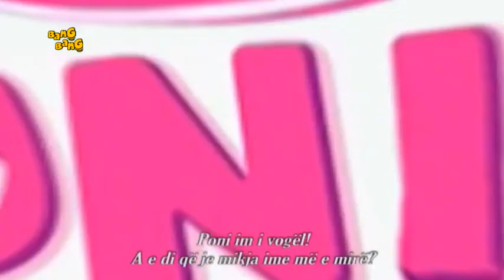[Albanian, "Jess" Discographic] MLP: FiM - S1E25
Albanian title:

Thanks kuco for archive it.